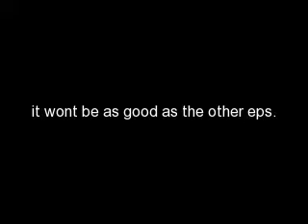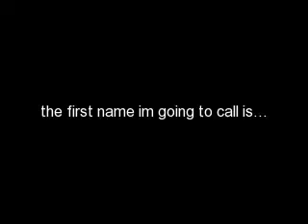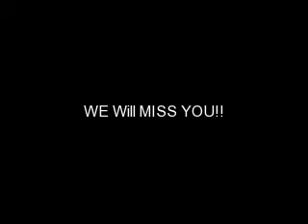BNTM ep.6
wow : /